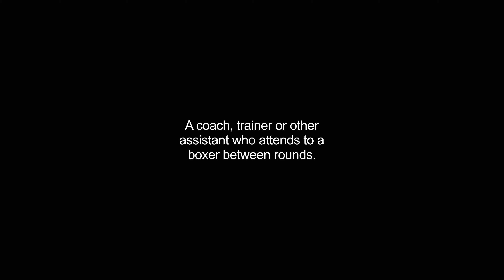cornerman video Dictionary meaning and pronunciation